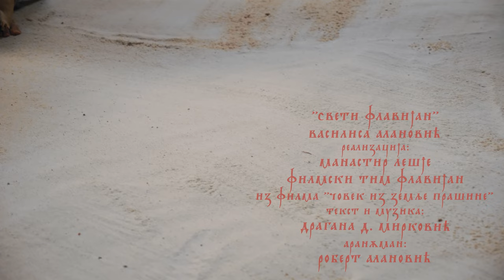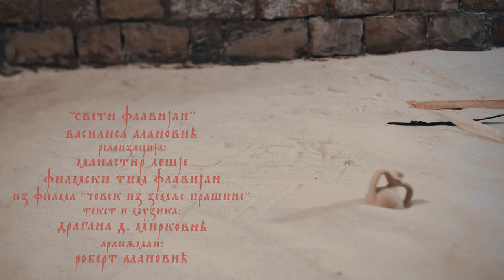СВЕТИ ФЛАВИЈАН - ПЕСМА СВЕТОМ ФЛАВИЈАНУ КАРТАГИНСКОМ, Saint Flavian, Serbian orthodox song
СВЕТИ ФЛАВИЈАН – ПЕСМА СВЕТОМ ФЛАВИЈАНУ КАРТАГИНСКОМ

МУЗИКА: Драгана Д. Мирковић
ТЕКСТ: Драгана Д. Мирковић
АРАНЖМАН: Роберт Алановић
ВОКАЛ: Василиса Алановић
СНИМАЊЕ, МИКС И МАСТЕРИНГ: Роберт Алановић

РЕЖИЈА: Милан Дујовић
КАМЕРА И МОНТАЖА: Дејан Јовановић
АСИСТЕНТ КАМЕРЕ И ПОСТПРОДУКЦИЈА: Стеван Мићић
КОСТИМИ: Стефан Савковић
СЦЕНОГРАФИЈА: Нагиб Исмаиловић

РЕАЛИЗАЦИЈА: Манастир Покрова Пресвете Богородице у Лешју, Протосинђел отац Јован Миленковић - духовник Манастира у Лешју

ВЕЛИКА ЗАХВАЛНОСТ: Храму Христовог Вазнесења и ОШ "Добрица Ћосић", Велика Дренова, Трстеник и
Музеју "Виминацијум", Костолац.

Слава и хвала Богу нашем драгом и светом Флавијану Картагинском. Амин!

Филмски тим "Флавијан"

Свети Флавијан ђакон беше
у свом граду Картагини,
омиљен у народу,
велики у врлини.

С хришћанима оптужен,
због вере је страдао,
даром речи обдарен,
у Христа се уздао.

Муке беху велике,
глад и жеђ и мучење.
Он слављаше Господа
штo га за то изабра.

РЕФРЕН:
Свети Флавијане,
исцели нам срца ране,
од помисли, греха ларме,
не остави душе гладне.
Свети Флавијане,
чувај нас од сила таме,
просвети у ове дане,
не остави грешне саме.

У тамници мрачној светлост засија,
Сам Христос јави се.
Рече: „Ја сам са вама,
ничега се не бојте".

Ништавна су страдања
спрам славе на Небесима,
кад је ум у Господу
тело бол не осећа.

За браћу се молио,
за љубав и јединство,
и гласно говорио:
„Живи смо и кад умремо“.

РЕФРЕН:
Свети Флавијане,

SAINT FLAVIAN

Saint Flavian a deacon was
in his city of Carthage,
favored by his people,
great in his Virtues.

Indicted as a Christian,
persecuted for his Faith,
gifted with oration,
in Christ he trusted.

Great was his anguish,
hunger, thirst and sufferings.
He glorified the Lord
for Lord had chosen him.

(chorus)
Saint Flavian,
heal our wounded hearts,
from thoughts, sins turmoil,
leave not our wretched souls.
Saint Flavian,
keep us from the forces of darkness,
enlighten these times,
leave sinners not alone.

Into deep darkness he brought light,
Christ, Himself appeared.
Speaking: "I am with you,

Suffering is meaningless,
compared to the glories of Heaven,
when thoughts are on the Lord,
the body feels no pain.

For his brethren he prayed,
for love and for unity,
loudly proclaiming:
"We live even in death".

(chorus)
Saint Flavian,

Instrukcije za donacije za snimanje filma o Svetom Flavijanu